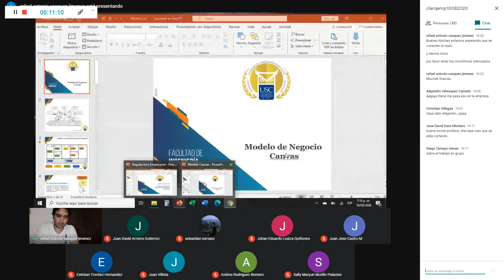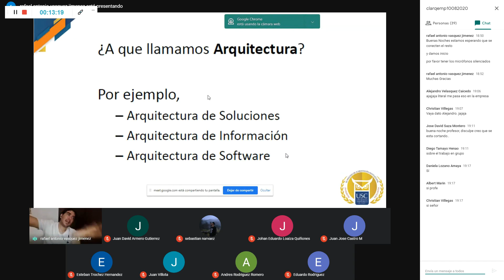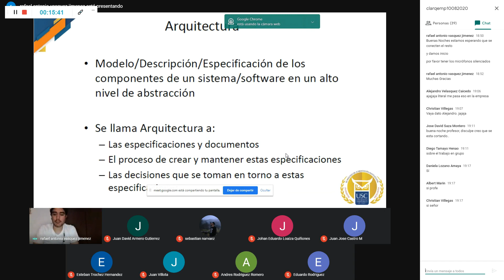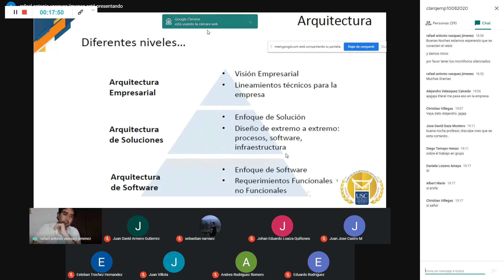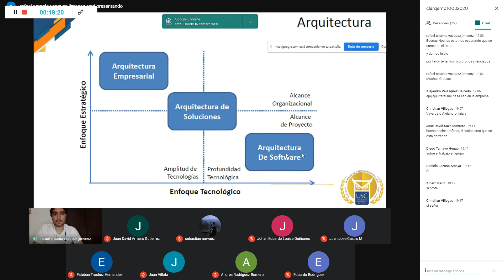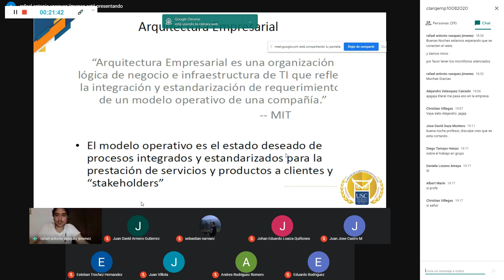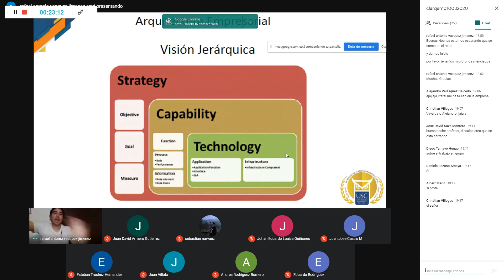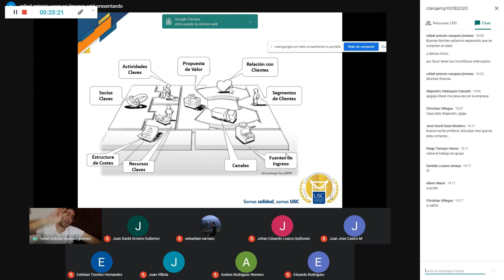Arquitectura Empresarial -- Introducción al Curso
Una clase introductoria sobre el curso de Arquitectura empresarial, en este caso hablando sobre la metodología del trabajo, la forma de calificar y la importancia que tiene este curso en la vida laboral.